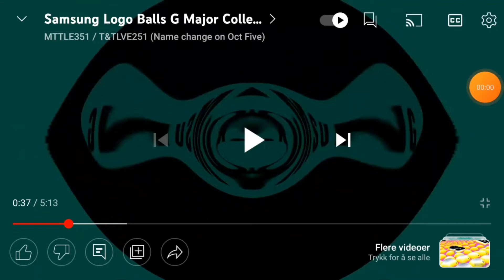samsung logo balls